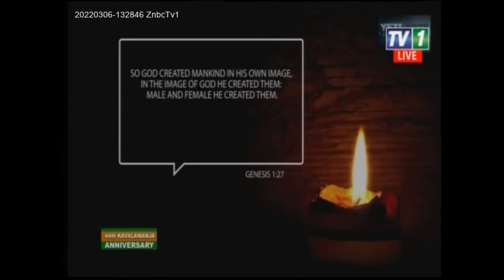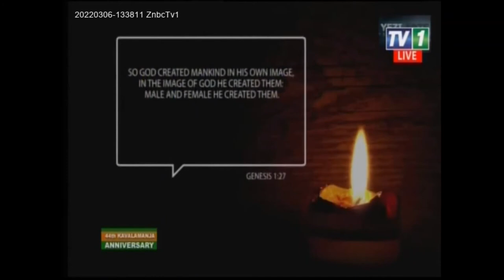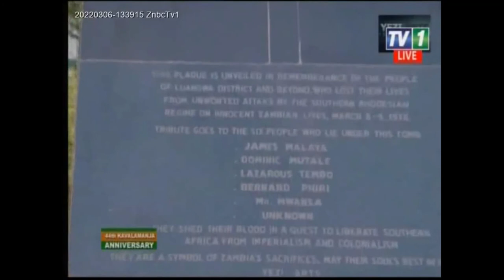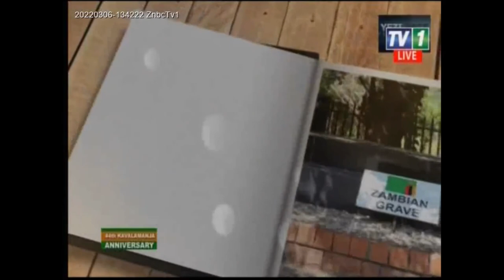44th Commemoration of the Atrocities in Kavalamanja and Kakaro - 2022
55 minutes live television discussion program on the 44th Commemoration of the atrocities in Luangwa district on ZNBCTV1. The program discusses the significance of the remembering those that lost their lives following aerial and ground bombardments in Kavalamanja and Kakaro, 6-9th March 1978.

Featured on the television discussion is Brigadier G. Muke (Zambia Army), Col R. Mweenda (Rtd) and Abdon YEZI. Commemorations have been held over the last 14 years following their commencement in 2008 by YEZI Arts